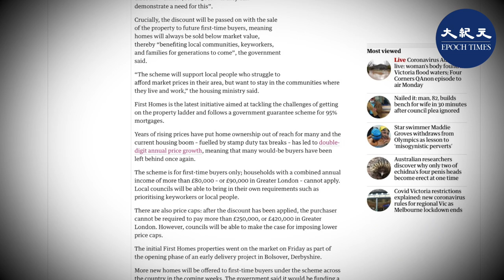（字幕）自中共強行實施「港版國安法」後，再迎來一波移民潮；最近，英國政府推出新政策，協助首次置業人士「上車」，最低可以市價5折購入。對港人而言或是一大好消息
請支持大紀元：
📍贊助大紀元：